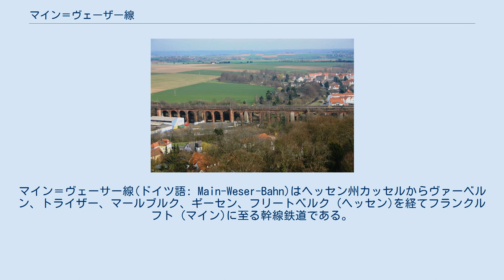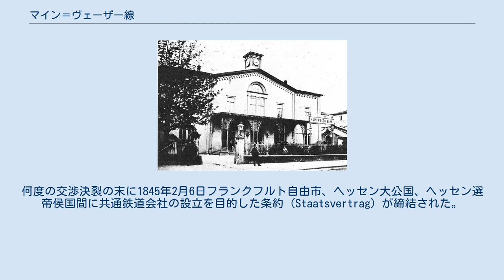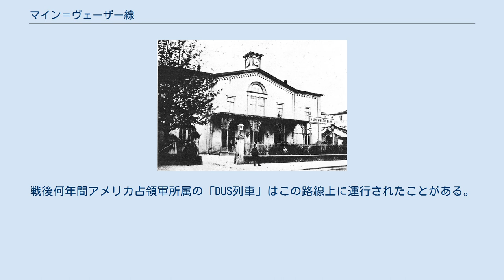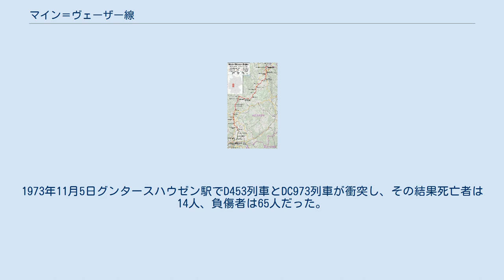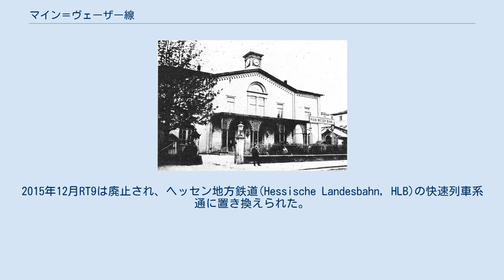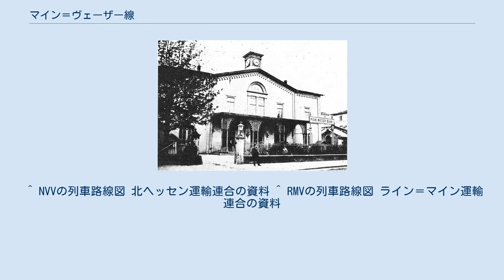マイン＝ヴェーザー線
フランクフルト・アム・マインの交通
ライン＝マインSバーン
マイン＝ヴェーサー線(ドイツ語: Main-Weser-Bahn)はヘッセン州カッセルからヴァーベルン、トライザー、マールブルク、ギーセン、フリートベルク (ヘッセン)を経てフランクルフト (マイン)に至る幹線鉄道である。
名前は1880年までこの路線を建設及び運営した鉄道会社から由来する。
 マイン＝ヴェーザー線は199.8 kmの鉄道路線で、複線化及び電化されている。
最高速度は160 km/hだが、ただし南の部分に限る。
この路線は地域輸送の部門にはとても重要な鉄道であり、優等列車も運行されている。
 マイン＝ヴェーザー駅 (1889年) ローゼンタール高架橋 (フリードベルクの旧橋) マイン＝ヴェサー線はヘッセン選帝侯国内の主要都市を連結する鉄道路線の一つとして企画された。
1841年この路線を建設するための交渉が始まった。
何度の交渉決裂の末に1845年2月6日フランクフルト自由市、ヘッセン大公国、ヘッセン選帝侯国間に共通鉄道会社の設立を目的した条約 (Staatsvertrag) が締結された。
マールブルク、ギーセン、フリードベルクを経由する鉄路建設の法的要件はこの条約で充足された。
この路線は線形的には単純だったが、国境線を何度も渡る形だった。
 1846年8月6日建設作業はヘッセン選帝侯国の領土で始まった。
フランクフルト新聞 (Frankfurter Zeitung) の1849年10月1日付け記事によれば、同年同月18日フランクフルト - フリードベルク間は開業される予定だった。
1849年12月29日カッセル - ヴァバーン間はまず開通され、1852年5月15日ギーッセン - ランゴェンス間の連結でカッセル - フラクフルト間の列車運行が実現された。
複線化は1865年から行われたが、当事国の共同作業は鉄道輸送の飛躍的な発展にも関わらず、うまくできなかった。
けれどこの複線化のため、1866年戦争にはプロイセンの兵力輸送がたやすくなった。
1868年5月30日プロイセンはヘッセン大公国と、1868年8月1日マイン＝ヴェーザー線の運営権をプロイセンに引き渡す内容の条約を締結した。
 1866年ベーブラ鉄道が全通された前に、フランクフルト-ベルリン間を運行する全ての列車はマイン＝ヴェサー線を経由した。
列車はグンタースハウゼン駅で方向を転換し、フリードリヒ＝ヴィルヘルムス北線とトュリンゲン線を経てベルリンまで運行された。
フランクフルトからカッセルを経由しベルリンまで運行されたD列車は、ベブラ線の開通後にも、第二次世界大戦が終わるまで運営された。
戦後何年間アメリカ占領軍所属の「DUS列車」はこの路線上に運行されたことがある。
 1879年からトライザー - ロラー間はベルリン - メッツ間の軍事戦略鉄道だったカノネン線の共通区間だった。
1878年10月ロラー駅の側でカノネン線は結ばれた。
 1960年代にまずフランクフルト-ギーッセン間が電化され、1967年3月20日から全区間の電気運転が可能になった。
1978年5月フランクフルト - フリードベルク間にライン＝マインS6列車の運行が始まった。
ハノーファー-ヴュルツブルク間高速鉄道の建設準備の為にカッセル市区間の線路が1985年7月から移転された。
工事費用は総2400万マルクで、工事区間の長さは5.7 kmだった。
1973年11月5日グンタースハウゼン駅でD453列車とDC973列車が衝突し、その結果死亡者は14人、負傷者は65人だった。
 1997年7月5日ヘッセン州ノイシュタットで貨物列車が縦横に揺れた。
その原因で列車に積載された鋼鉄の荷崩れで反対側からきた快速列車が損傷を受けた。
死亡者は6人で、快速列車の前の3両が破壊された。
 2006年6月からカッセル市で地方電車のRT5系通がメルズンゲン - バウナタール・グンタースハウゼン - カッセル間に運行されて、翌年RT9はトライザー - カッセル間に導入された。
2015年12月RT9は廃止され、ヘッセン地方鉄道(Hessische Landesbahn, HLB)の快速列車系通に置き換えられた。
 2015年5月にドイツ鉄道は、2017年後半期にライン＝マインSバーンの緩行線工事が開始されることを告知した。
フランクフルト西駅 - バート・フィルベル区間について2017年12月に起工式が行われた。
 優等列車には制御装...